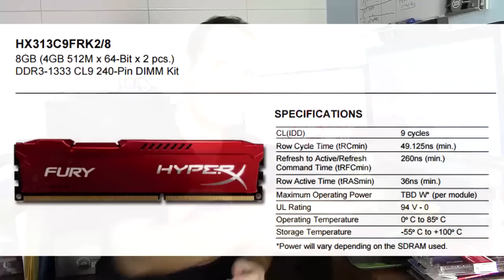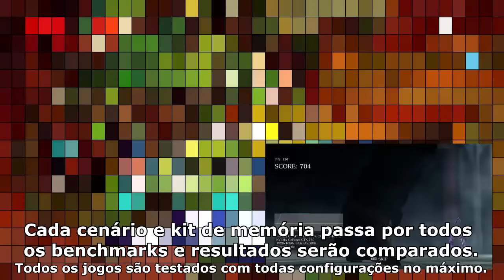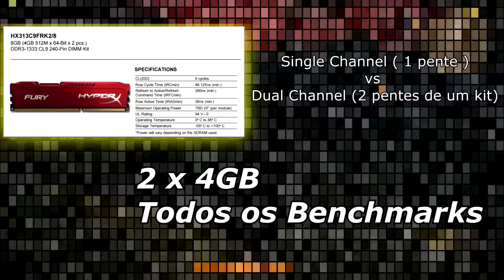QUAL EFEITO DA MEMORIA RAM EM JOGOS? - CAPSLOCK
KITS Memória RAM 8GB e 16GB

NÃO PERCA MAIS NENHUM VIDEO!